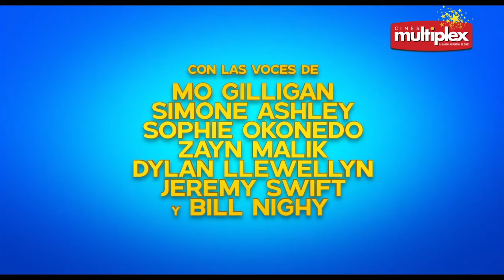Un gato son suerte | Tráiler Multiplex